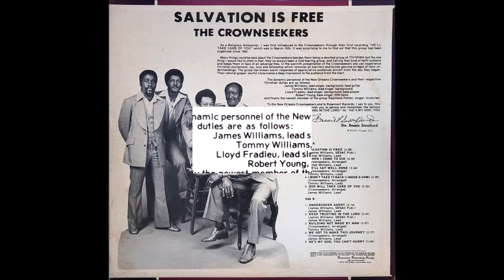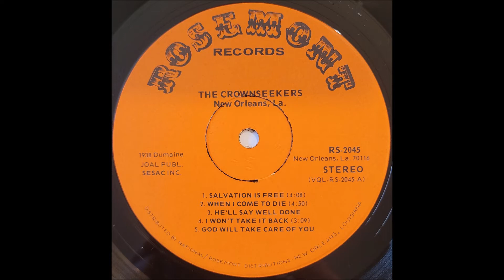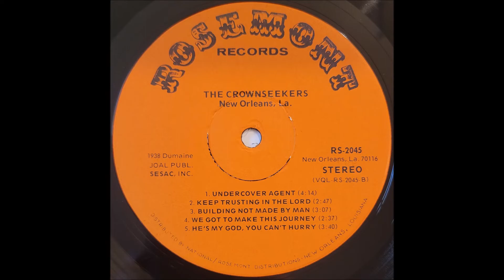Undercover Agent (1978) The Crown Seekers of New Orleans, Louisiana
lead: James Williams, track B1 on Salvation Is Free LP (Rosemont 2045)

The Crownseekers of New Orleans, Louisiana formed in 1965. They released at least two LPs and a few 45s.